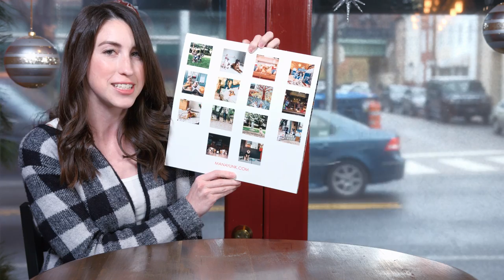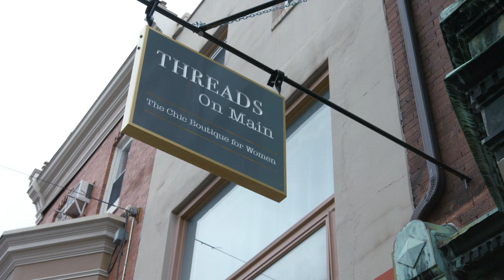Manayunk Mornings: Episode #12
In our 2016 season finale, Winnie from Winnie's and Smokin' John's joins us on the couch and we get a look inside Anna Purcell's Threads On Main!

Special thanks to Terry Leahy for shooting & editing the video.